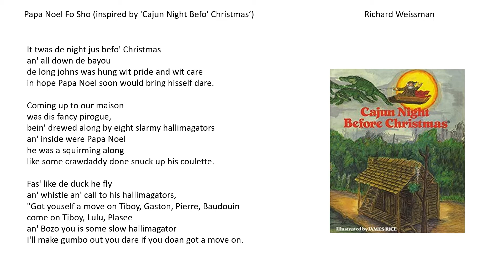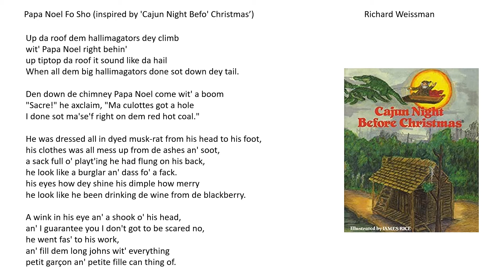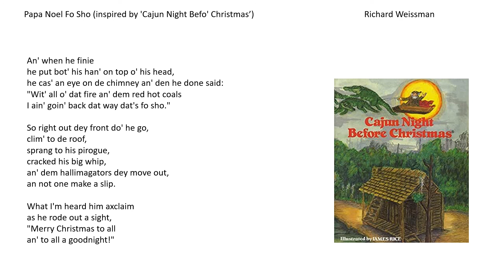Papa Noel Fo Sho